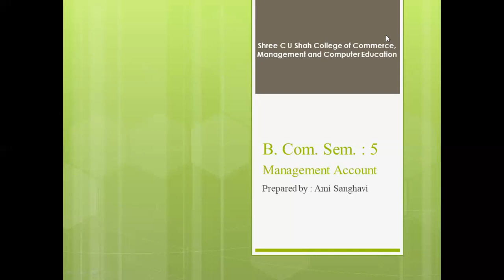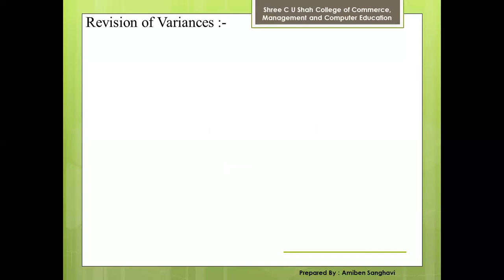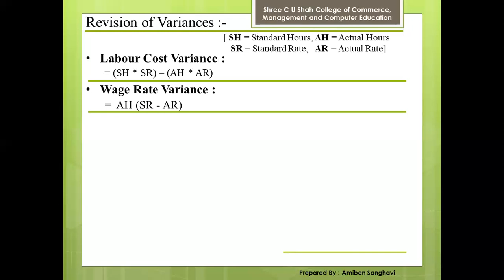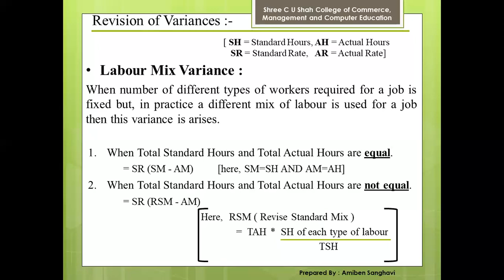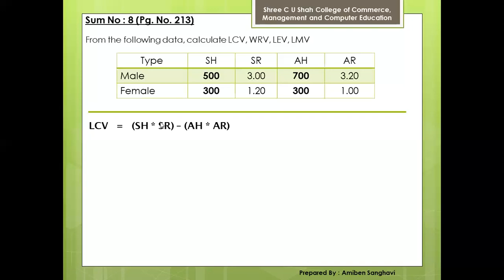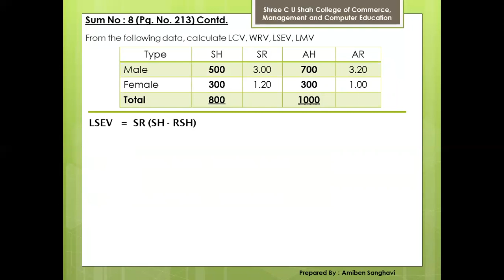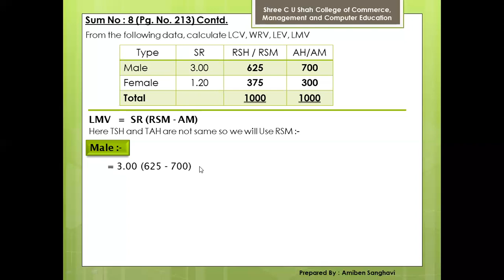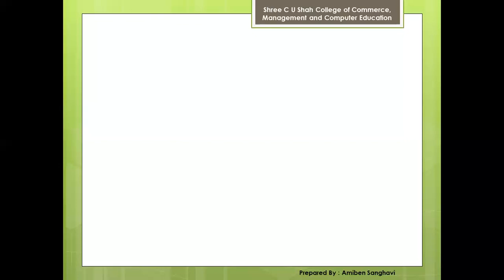B. COM SEM 5 MANAGEMENT ACC PART 10 BY PROF. AMI SANGHAVI